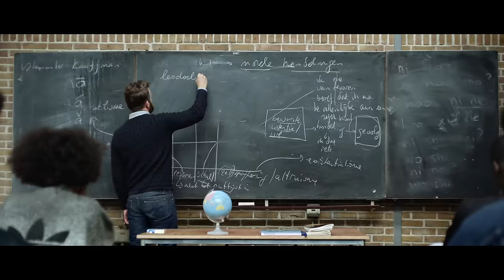Appelsap 2016 trailer | 101Barz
Appelsap heeft de tweede ronde met nieuwe namen bekend gemaakt. Zo zullen onder andere Fat Joe, Adje x Cho, en de Noah's Ark Soldiaz het podium betreden in Amsterdam. Rotjoch heeft met zijn Rotjoch United een eigen slot op het hoofdpodium op Appelsap. Mula B & Louis, Josylvio, Poke, Broederliefde en Jozo zullen hier te zien zijn. Degene die niet op de flyer staat maar wel tijdens Rotjoch United te zien is, is BOEF.

Credits:

Director: Madja Amin
Creative Director: Rogier Smalhout @ Appelsap / Hong Kong Amsterdam
Producer: Allen Grygierczyk
Production Manager: Anita Poric
Production assistent: Dominique van Rhee
DOP: Noel Schoolderman
Focus puller: Julia Cerijo
Camera assistent: Milan van Dril
Grip: Andre Plug
First AD: Felix Voogt
Gaffer: Joop Deden
Light Assistant: Ruben van Weelden
Art Director: Dewi Mensingh
Styling: Bonne Reijn
Make-up: Daniele Grisèl
Editor: Daan Adèr
Grading: Rachel Stone
Sounddesign, VO editing, Total mix: KLOAQ (Adrian Vrijhoef en Daniel Sillem)
Music Supervision: Sizzer Amsterdam
Voice Over: Dusty
Production Assistants: Lino Kempees, Matthijs Diederiks
Camera assistant: Tom Arkenbout
Location scout: Jascha Joseph
Graphics: Tiquestar
Copy: Rogier Smalhout
Copy advisors: Will Georgie, Joris Tjaden
Cast: Daisy & James, Chris, Sage, Fosa, Meester Bart, Ray Fuego
Figuratie: Guiermo, Indi, Silvy, Faried, Pablo, Jade, Romy, Christian, Mitchell, Chivano, Donell, Leroy, Myri, Appelsap fam.
Special thanks to: Noah’s Ark, SMIB, Bonne Suits, Larry Appiah, Rotjoch United, Veldentaal, Lentini, Dusty, Artillerie, Halal Amsterdam, Opslaan Als, Sara Nix, Sarah de Jonge, Michiel Marsman, Marcel Wiebenga, Sander van Maarschalkerweerd, Red Bull Studio and ATCQ.